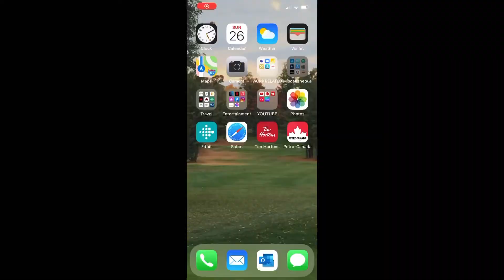Rained Out | Weekly Weigh-in # 14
To use a baseball term my exercise was rained out last week. I allowed that to affect my diet a bit as well and therefore gained weight last week. At least it was less than a pound. This morning I got back to exercising with almost 5miles of running and walking the Westminter Ponds Loop  in London, Ontario